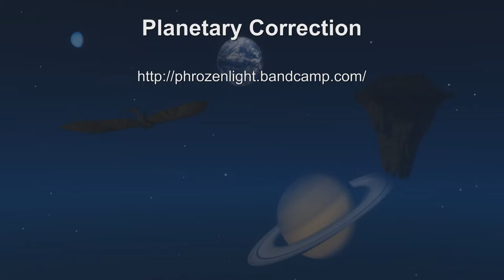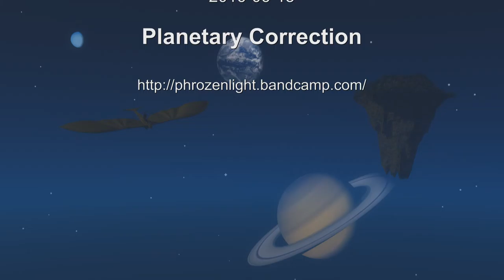phrozenlight - Planetary Correction